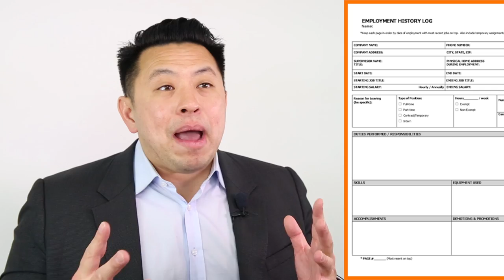All Successful People Network